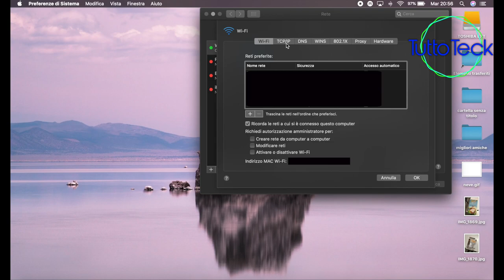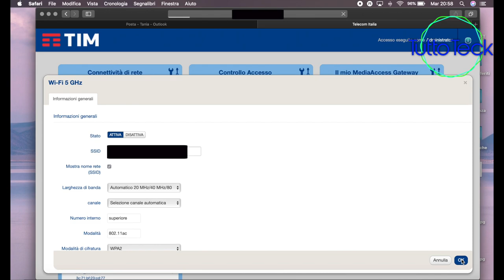DISATTIVARE IL 5 GHZ DAL COMPUTER PER CONNETTERE I DISPOSITIVI SMART ITA